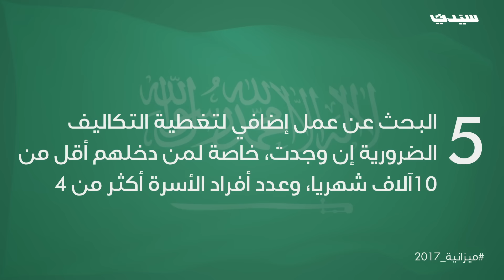تعرف إلى مصطلحات ميزانية السعودية لعام 2017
ضمن التيسير على المواطنين في الاطلاع الكامل على ميزانية السعودية لعام 2017، والتي سيتم إطلاقها بمشيئة الله غداً، نشرت وزارة المالية توضيحات للمصطلحات التي ستردفي البيان الخاص بميزانية 2017، والتي نستعرضها كاملة من خلال الآتي: